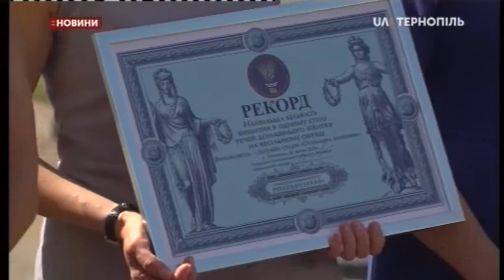30.07.2020. Новини. 20:30